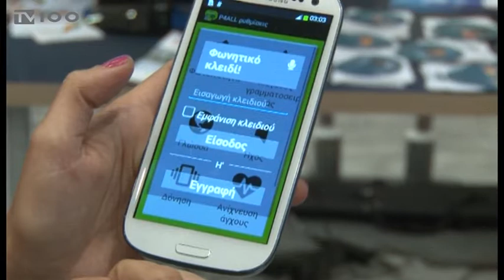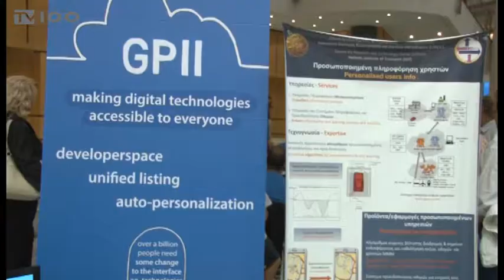ΒΡΑΔΙΑ ΕΡΕΥΝΗΤΗ 2017(TV100-300917)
Ρομπότ που παίζουν Τέτρις, εκπαιδευτικοί προσομοιωτές οδήγησης, τρισδιάστατοι εκτυπωτές και πρωτοποριακές εφαρμογές σε οθόνες κινητών τηλεφώνων για άτομα με προβλήματα όρασης. Αυτά είναι ορισμένα μόνο από τα καινοτόμα, τεχνολογικά προϊόντα που είχαν την ευκαιρία να θαυμάσουν από κοντά όσοι επισκέφτηκαν το Μέγαρο Μουσικής Θεσσαλονίκης, στο πλαίσιο της Βραδιάς του Ερευνητή.
Ρεπορτάζ: Γιώργος Κατσιάνης
Κάμερα: Άκης Σπορίδης
Μιλούν: ΤΖΙΝΟ ΜΟΥΛΑΪΜΕΡ(Φοιτητής ΠΑ.ΜΑΚ.),
ΑΡΓΥΡΩ ΛΕΠΙΔΑ(Φοιτήτρια ΠΑ.ΜΑΚ.),
ΕΛΕΝΗ ΧΑΛΚΙΑ(Πολιτικός Μηχανικός ΙΜΕΤ/ΕΚΕΤΑ),
ΓΙΑΝΝΗΣ ΣΥΜΕΩΝΙΔΗΣ(Μηχανολόγος Μηχανικός ΙΜΕΤ/ΕΚΕΤΑ)